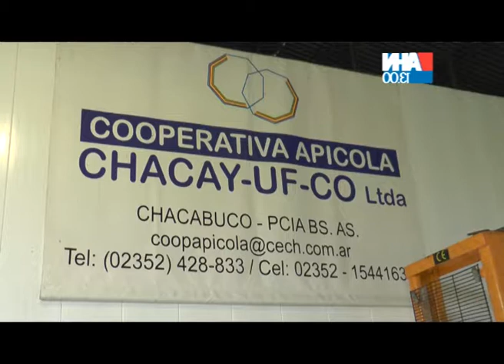MAURICIO BISCOTTI PABLO BLAIOTTA SEMANA DE LA MIEL RECORRIDO POR LA COOPERATIVA APICOLA